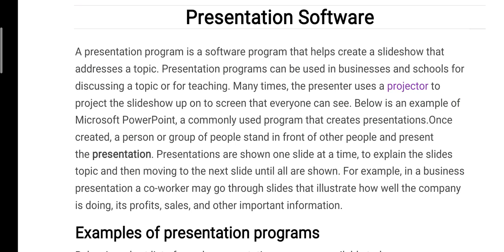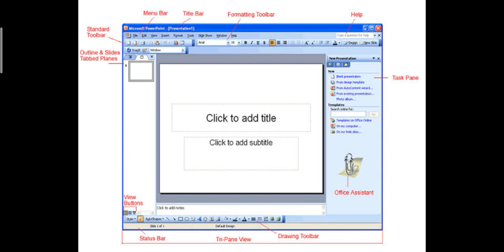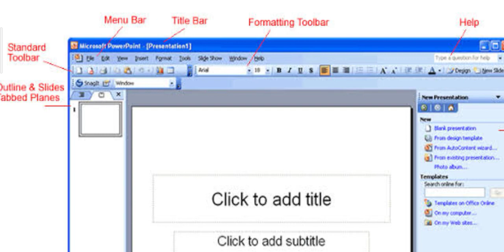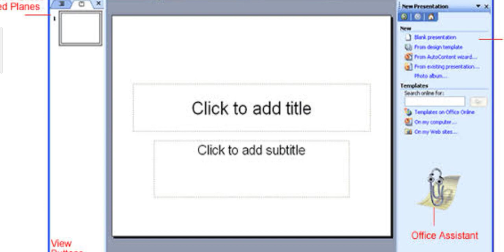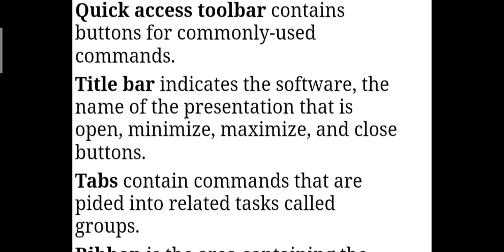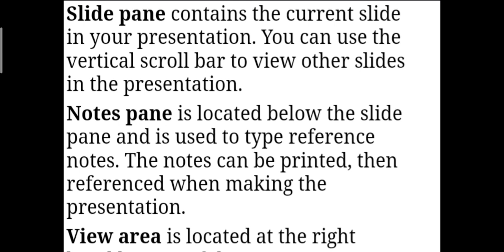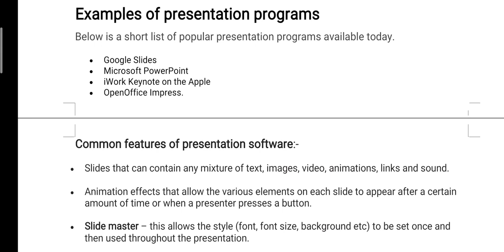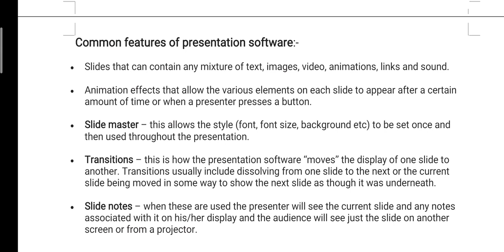Presentation Software(Revision) for class 4th,5th,6th